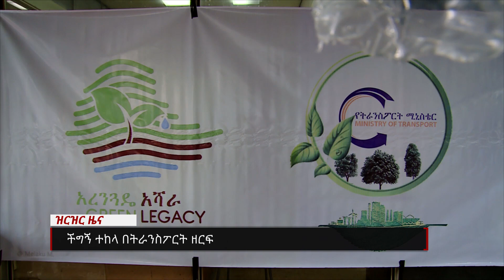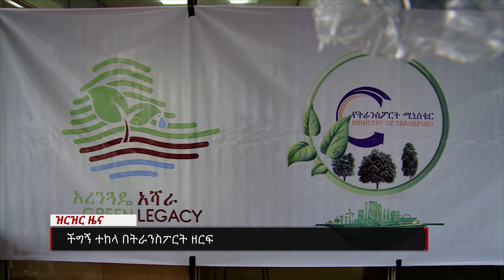ችግኝ ተከላ በትራንስፖት ዘርፍ - ናሁ ዜና